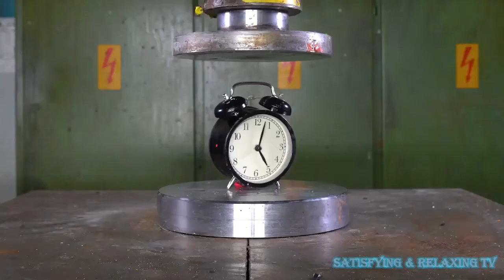Oddly Satisfying Watching Objects Being Crushed By Hydraulic Press [ HD ]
Very satisfying and relaxing videos of various objects being crushed by a hydraulic press!